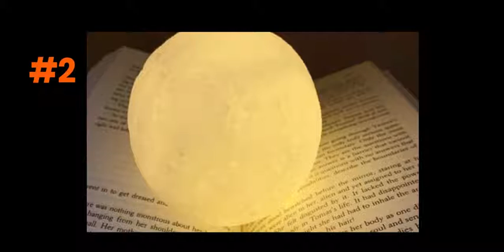5 Bedside Night Lights You Need From Shopee For Under $10 | Shopee Must Haves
Check out these trendy bedside lights that will brighten up your night, every night this July 2021!